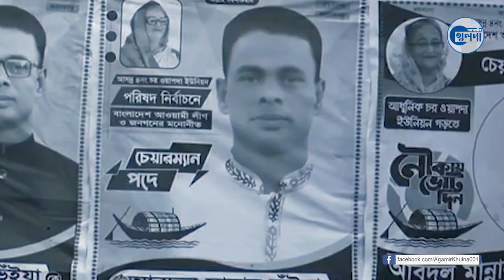নির্বাচন উপলক্ষ্যে উৎসবমুখর পরিবেশ দেশের বিভিন্ন জায়গায়